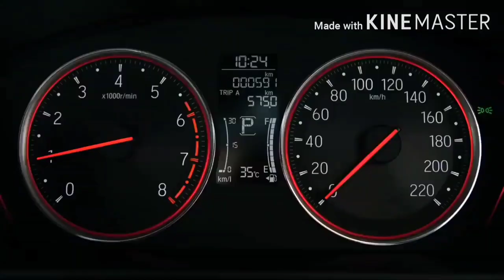HONDA CITY 2020 SPECS PRICE AND INDIA LAUNCH IN TAMIL [ தமிழ்]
New Honda city turbo rs 2020 specs and launch date in India .
honda city
2020 honda city
honda city 2020
new honda city turbo 2020,
new honda city 2020 1.0 turbo
all new honda city 1.0 turbo 2020
city 2020,honda city turbo 2020 test drive,honda city turbo 2020 top speed
HONDA CITY TURBO RS 2020
ACCESSORIES FOR HONDA CITY  SPECIFICATIONS IN TAMIL [தமிழ்]